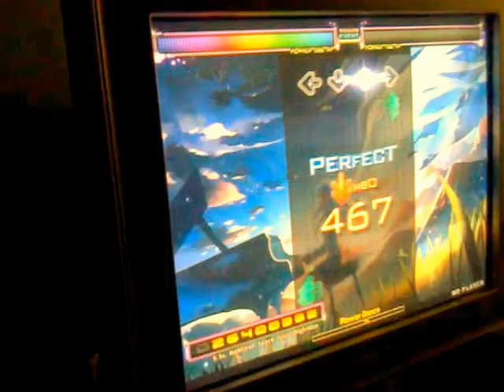Song : Flower Dance Player : Kaitaichi